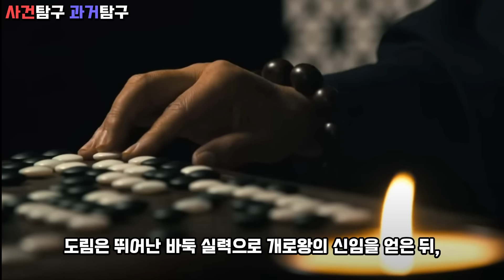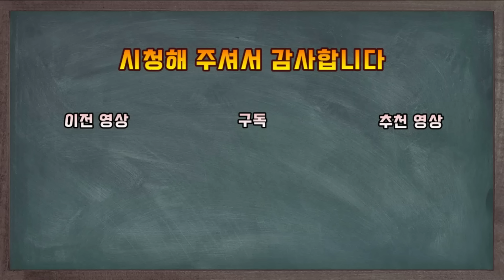장수왕. 고구려의 최전성기를 이끌었던 최강의 군주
고구려의 최전성기를 이끌었던 최강의 군주 장수왕에 대한 이야기 입니다

감사합니다!